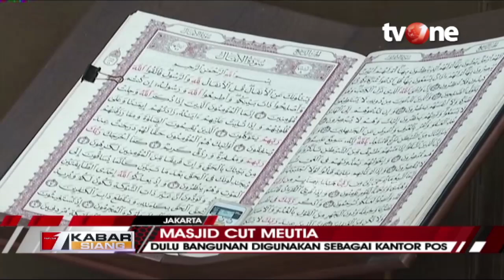Dulu Kantor Pos, Sekarang Jadi Masjid, Inilah Sejarah Masjid Cut Meutia | tvOne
Jakarta, - Ditetapkan sebagai cagar budaya pada tahun 1961 karena bangunan tersebut merupakan peninggalan Belanda yang sebelumnya merupakan kantor arsitek asal Belanda NV De Bouwpleg Pieter Adriaan Jacobs Moojen dari tahun 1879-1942. Keunikan masjid tersebut selain tidak memiliki kubah dan menara juga kemiringan kiblat 15 derajat dari bangunan tersebut.